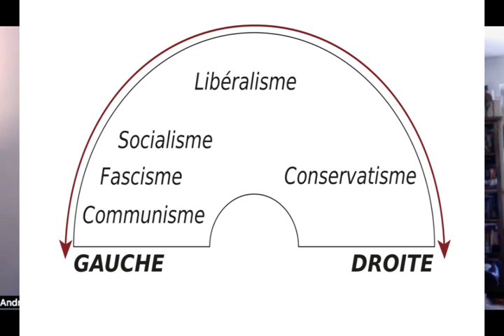Андреас Андерсен и Юрий Перель беседуют о... правом и левом.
Ну и о том, как жить дальше и что с этим всем делать.